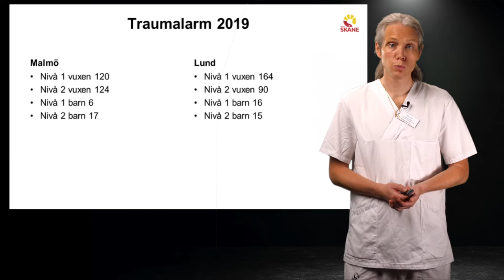Introduktion till traumaomhändertagande 1 av 2